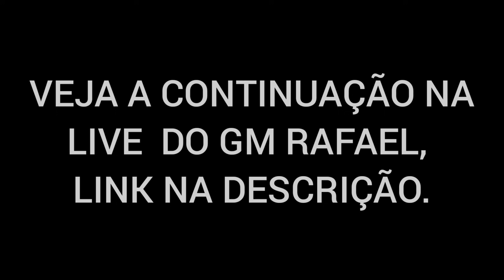GM RAFAEL LEITÃO fala sobre o campeonato brasileiro de xadrez (sempre meio enrolado)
Seja aluno da Chessflix GM RAFAEL LEITÃO conta sua história no campeonato Brasileiro de 1998, além de outras coisas curiosas naquele ano. O campeonato brasileiro de 1998 foi o qual GM RafPig teve sua segunda conquista.

Treinamento particular, Rating Evolution:
Curso online de xadrez por apenas 1 real, Se não gostar pode cancelar a qualquer momento

AJUDE O CANAL COM SUA DOAÇÃO:.
Olá, seja-bem vindo ao CCB - Cut Chess Brasil. Aqui vocês verão cortes das lives de xadrez daqui do Brasil. Todos os vídeos com autorização dos criadores. Também tem vídeos shorts para um entretenimento rápido e satisfatório.

Acompanhar todas as lives é uma tarefa difícil, uma missão quase impossível. Então, a proposta deste canal é trazer os cortes dos principais nomes nacionais no que diz respeito ao universo enxadrístico brasileiro, sempre com responsabilidade.

Cortes dos seguintes criadores:

MN Piccoli, MI Molina, MI Quintiliano, GM Rafael Leitão e GM Krikor.

OBRIGADO POR ASSITIR AO VÍDEO!